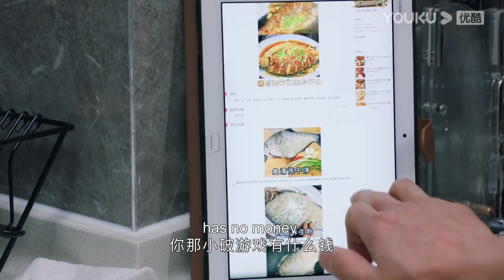ENGSUB 朱韵和李峋一起下厨笑点频频，抢着要吃对方碗里的面~ |【点燃我，温暖你 Lighter&Princess】| 陈飞宇/张婧仪/赵志伟/曾可妮 | 都市爱情片 | 优酷 YOUKU